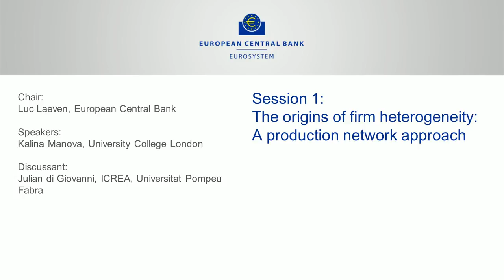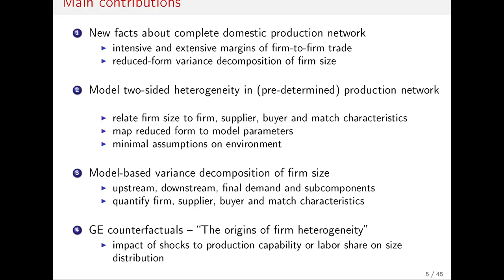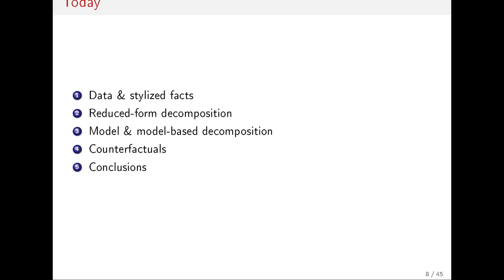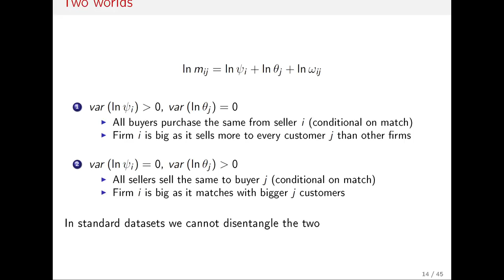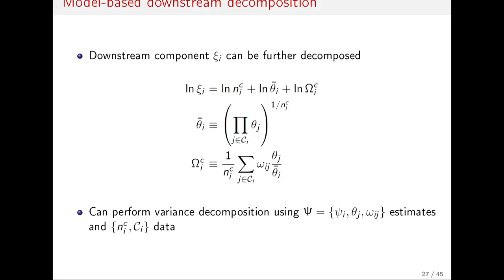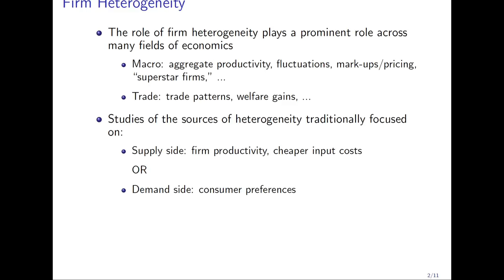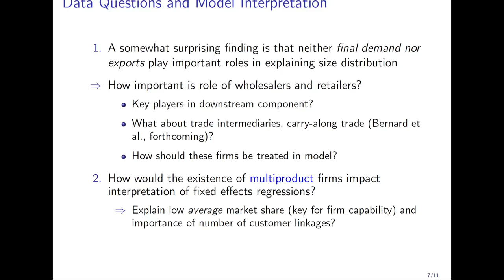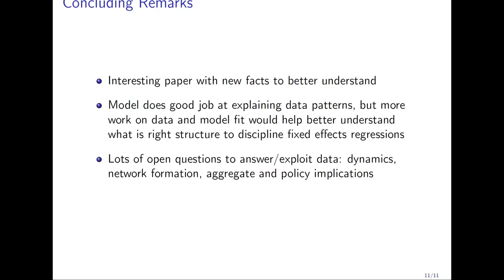Third ECB Annual Research Conference: Session 1: Heterogeneity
The ECB held its third Annual Research Conference on 25 and 26 September in Frankfurt, bringing together leading academics in the fields of monetary economics and finance.

Session 1: The origins of firm heterogeneity: A production network approach

by Andrew Bernard, Dartmouth College, Emmanuel Dhyne, Nationale Bank van België/Banque Nationale de Belgique, Glenn Magerman, Université Libre de Bruxelles, Kalina Manova, University College London, and Andreas Moxnes, University of Oslo

Discussant: Julian di Giovanni, ICREA, Universitat Pompeu Fabra

Chair: Luc Laeven, European Central Bank